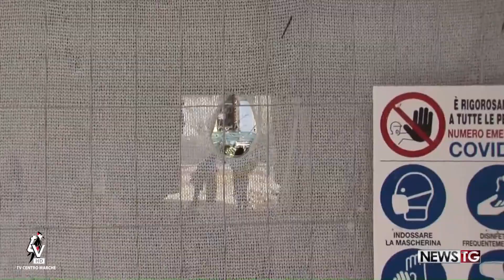Fermento intono alla notizia sulla probabile scoperta della preziosa Basilica di Vitruvio a Fano